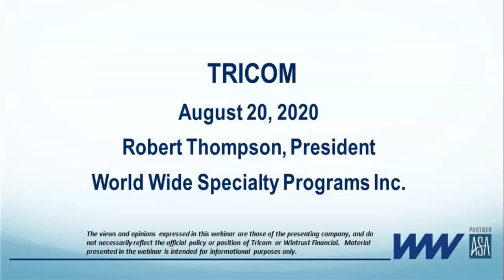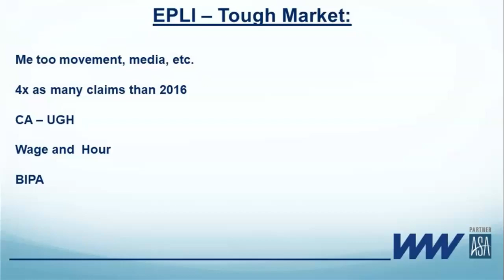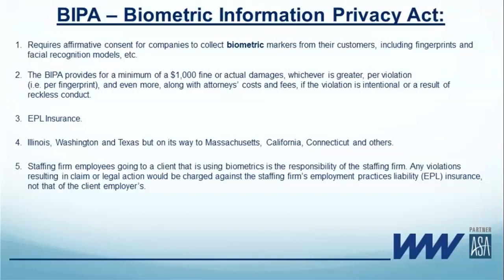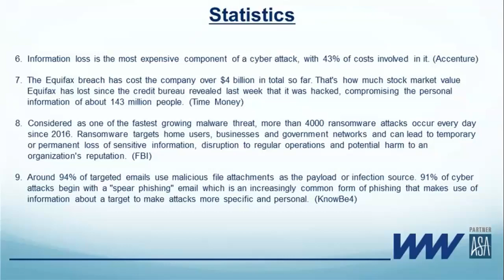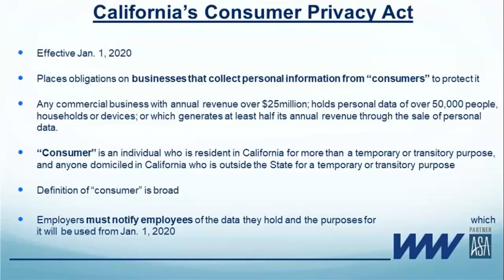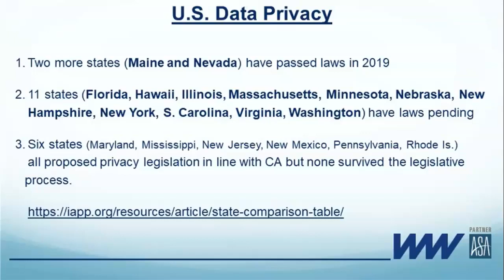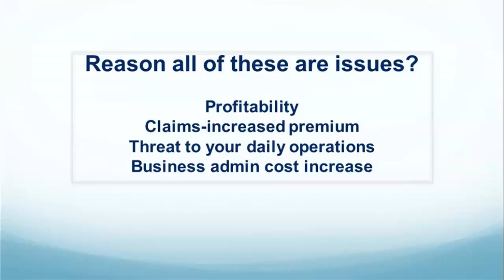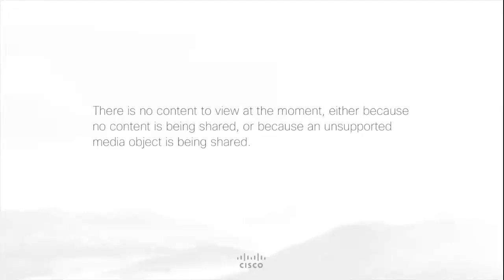Workers' Compensation Trends and Biometrics Update